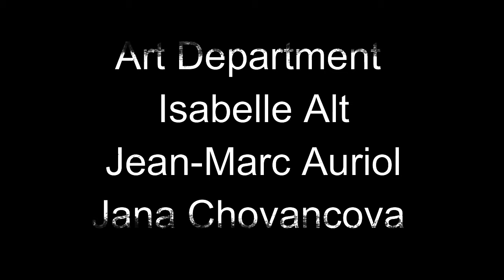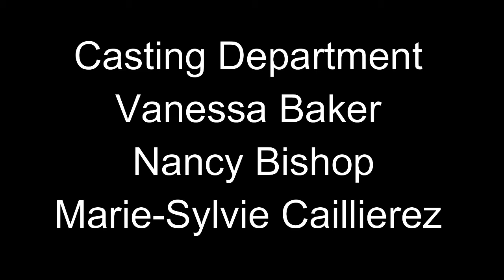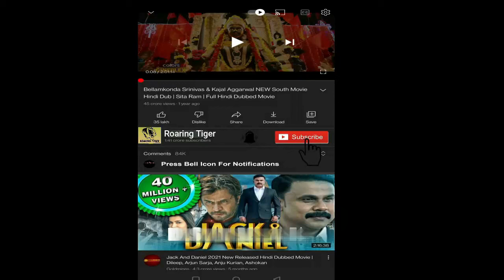The Bourne Identity 2002 Movie | Matt Damon, Franka Potente | The Bourne Identity Movie Full Review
The Bourne Identity is a 2002 action-thriller film based on Robert Ludlum's 1980 novel. It was directed and co-produced by Doug Liman and written by Tony Gilroy and William Blake Herron. It stars Matt Damon as Jason Bourne, a man suffering from psychogenic amnesia attempting to discover his identity amidst a clandestine conspiracy within the CIA.